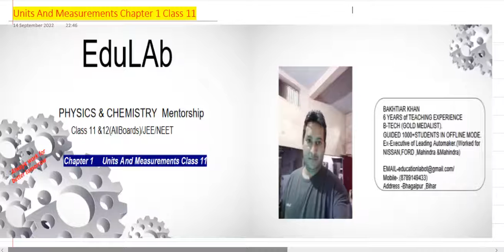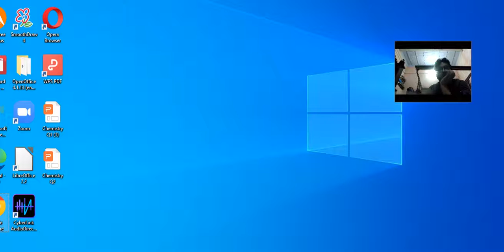Basic Understanding about Errors and Measurement Part 1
Why we need measurement and why we need units to express measurement